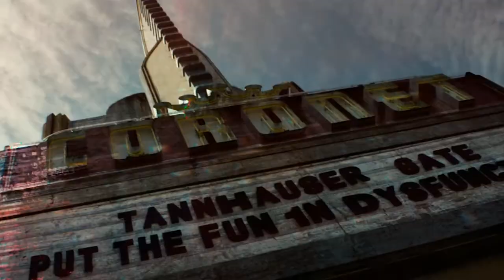WandaVision - Youth - Daughter - Perseverance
Hai Peeps, this is my 9th music video, but my first music video based on a TV show or Movie. This video will be based on the Marvel TV series, WandaVision! This video will follow Wanda's story arc throughout the show and the MCU so far, it will focus on all the hardships she has endured as well as all the pain she has gone through due to the loss of her parents, brother and Vision. I felt for her character throughout the MCU and even more so in the show, and wanted to pay tribute to this amazing character, as I feel she is one of the most relatable to me.

Note: This is my first time editing something like this, and I tried my absolute best, hope the result is good!

Pengibaby

Music Performed by: Daughter
Song written by Elena Tonra and Igor Haefeli, produced by Igor Haefeli
Record Label: 4AD